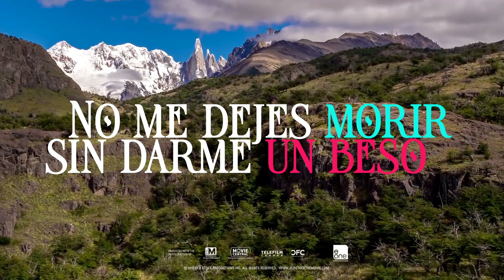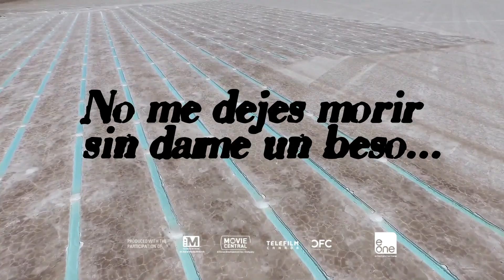EFEMÉRIDES - Raúl Carnota: Cofre de madera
Cofre de madera
Una canción inédita de
Raúl Carnota
Letra de Raúl Carnota
Música de Daniel Maza
Franchi Picone (voz)
Juan Pola (Guitarra)
Paul Thielen (Batería)
Daniel Maza (Bajo)
Guido Gravano (Audio)